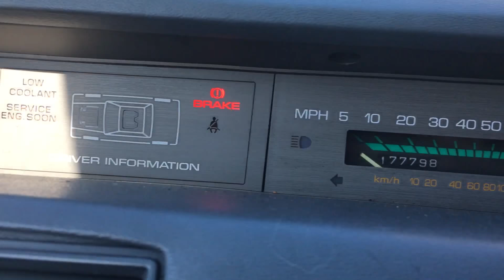Pontiac 6000 se 1989 walk around